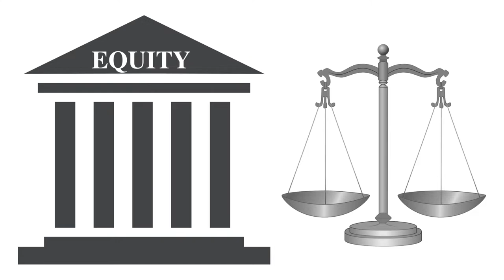What is the Delaware Court of Chancery?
As most know by now, Twitter filed a lawsuit in the Delaware Court of Chancery asking the court to compel Elon Musk to buy the platform under a now hotly disputed purchase agreement.

Musk has now countersued.

Many questions arise from this lawsuit,  but today’s legal minute will focus on what exactly IS the Delaware Chancery court?  Not being shy, the court describes itself as follows:

“The Delaware Court of Chancery is widely recognized as the nation's preeminent forum for the determination of disputes involving the internal affairs of Delaware corporations.”

While unusual for a judicial body to self-promote, the praise is warranted.
The Chancery court is widely respected for having unique competence in resolving  business law disputes.  That competence is a key part of Delaware's ability to attract so many companies to incorporate there.

Interestingly, the Chancery court is what is known as a “court of equity” - what is a court of equity you ask? Great question.

Join us again soon for more “Legal Minutes” and we’ll give you an answer.
Have a great day and stay out of trouble!